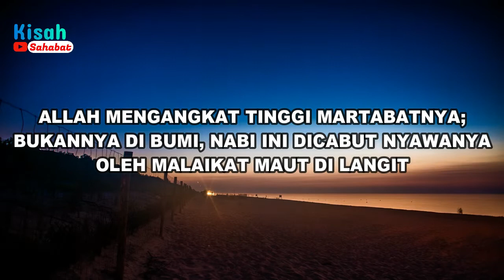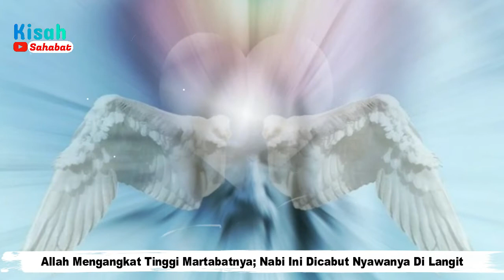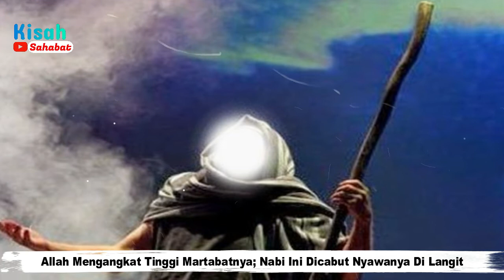Allah Mengangkat Tinggi Martabatnya; Bukannya Di Bumi, Nabi Ini Dicabut Nyawanya Di Langit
Allah Mengangkat Tinggi Martabatnya; Bukannya Di Bumi, Nabi Ini Dicabut Nyawanya Oleh Malaikat Maut di Langit

Di antara para Nabi, ada Nabi yang mendapatkan kedudukan istimewa di hadapan Allah. Nabi yang satu ini martabatnya mulia di depan Allah, karena menjadi satu-satunya orang yang dicabut nyawanya di langit keempat. Siapa nabi ini dan bagaimana kisahnya? Selengkapnya bisa Anda baca dari penjelasan di bawah ini.